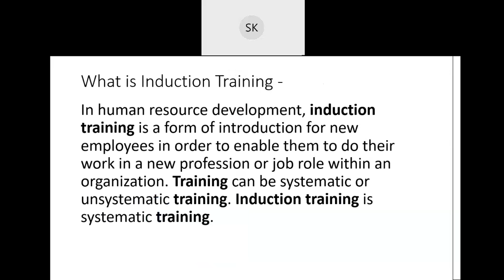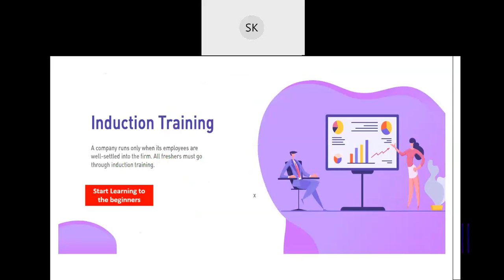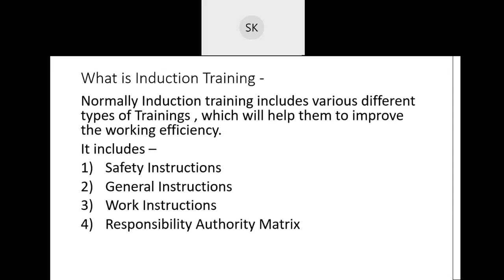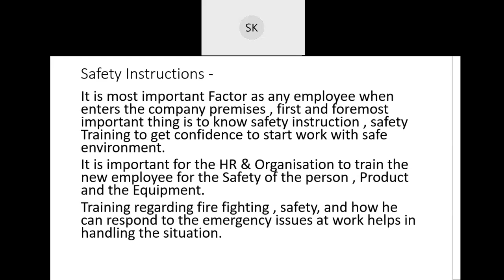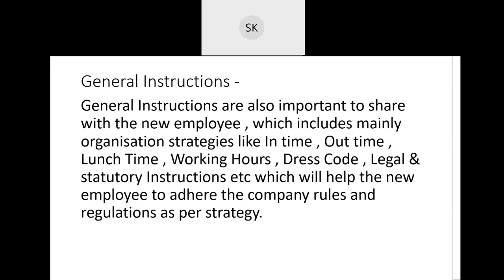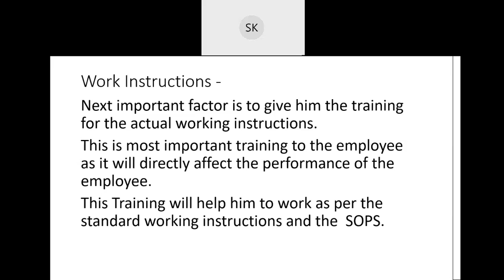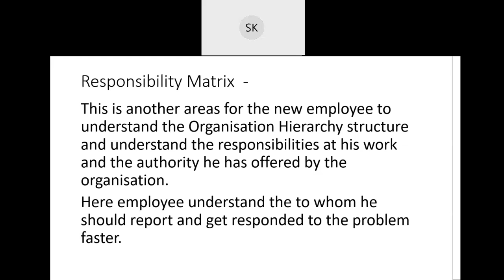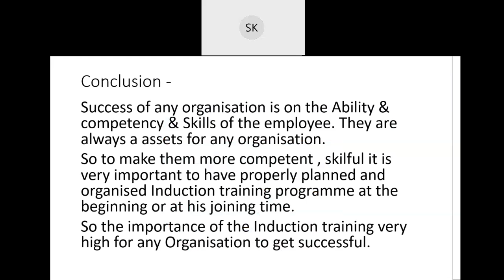Induction Training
In this Video Speaker Mr Sandeep Kulakrni express importance of the Induction Training. he also explain how to make this induction training conducted effectively for the growth of the Organisation.